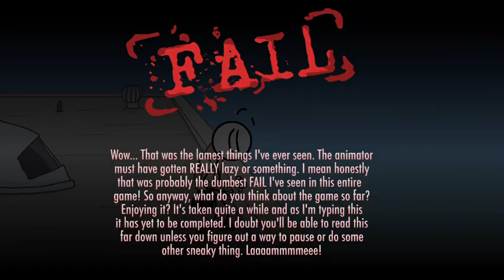Henry Stickmin | episode 1 | හෙන්රියාගේ වැඩ